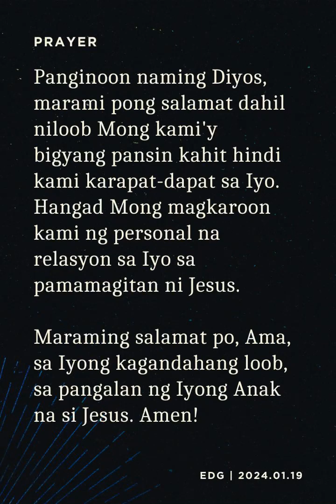EDG Day 1043 – Jesus and His Relationship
Luke 15:1-2
Ptr. Dennis Magallon

Today’s verses speak of how the Pharisees and the teachers of law saw Jesus as the man who welcomes sinners and eats with them.